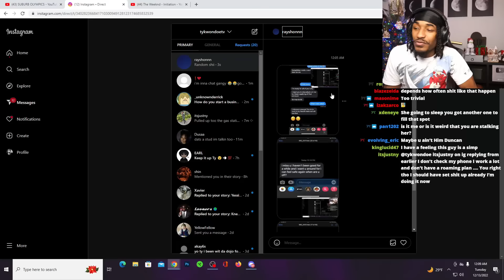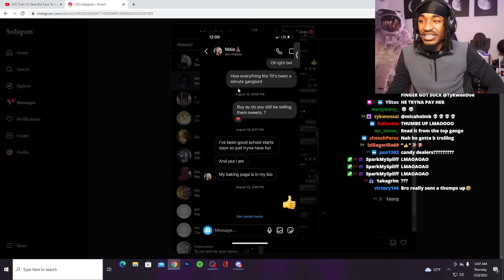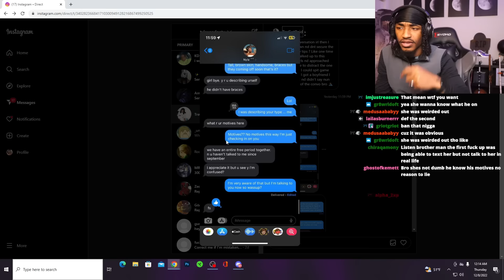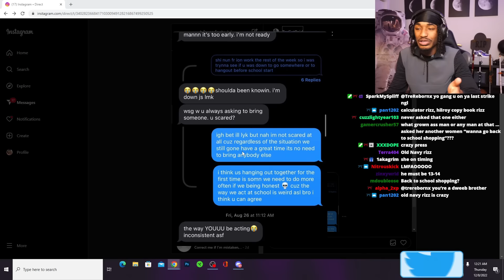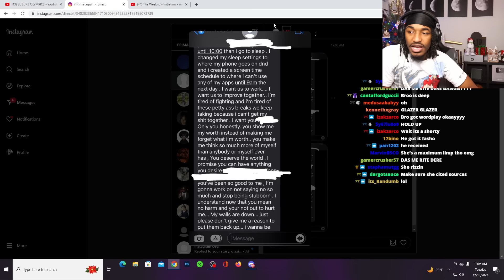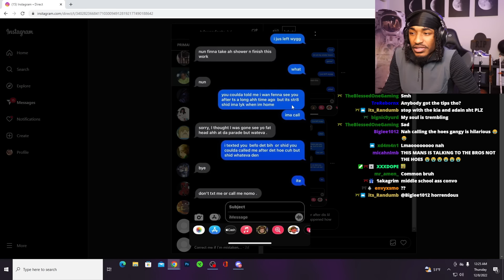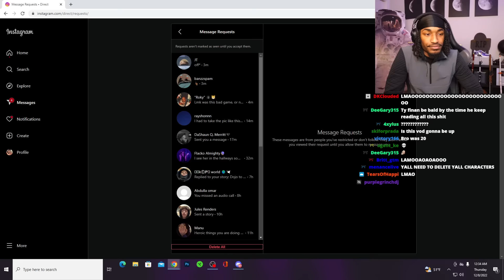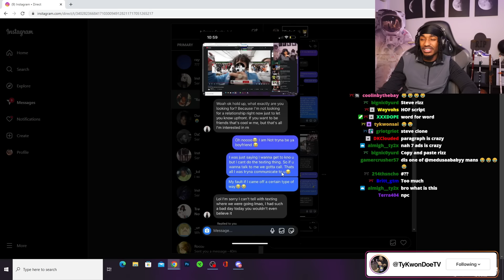My viewers sent their best & worst text messages rizz gone horribly wrong...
WE KNOCKED OFF OUR FIRST HUGE MILESTONE WITH 100K ON OCTOBER 6 2021. I'M EXTREMELY PROUD OF OUR COMMUNITY

ORIGINAL VIDEO:
TyKwonDoe on Twitch